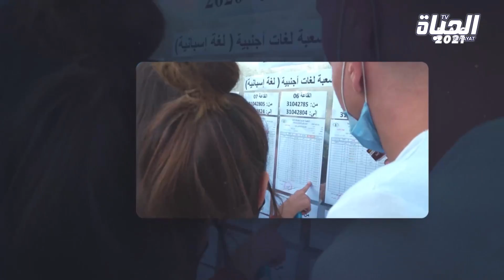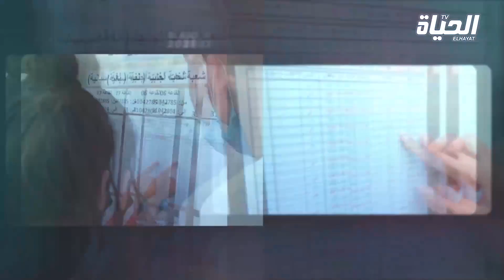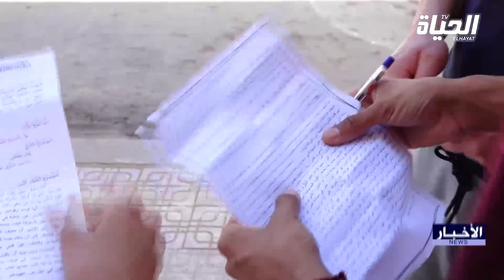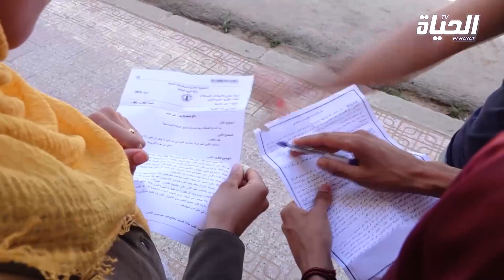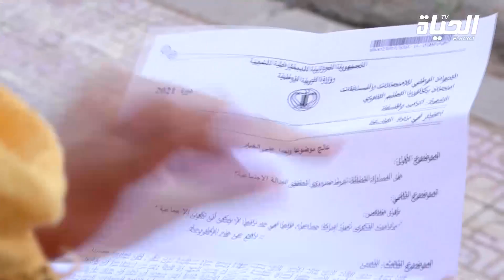برنامج خاص l 22/06/2021